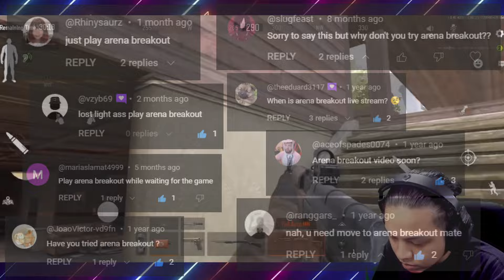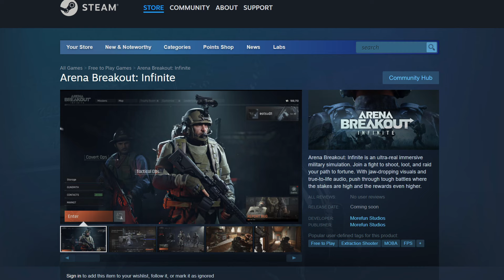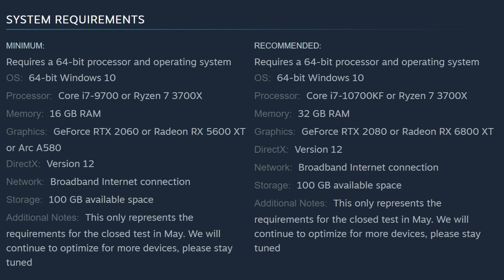ARENA BREAKOUT IS COMING TO PC!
Arena Breakout Infinite is set for Closed Beta Testing in early May 2024.

00:00 Intro
00:21 Why I don't play Arena Breakout
02:03 Arena Breakout Infinite Details
04:40 Arena Breakout Mobile Gameplay

Video Title: ARENA BREAKOUT IS COMING TO PC!